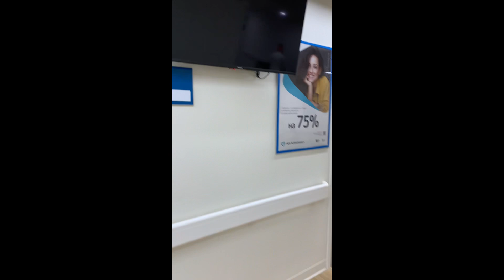VLOG-17-01-24.Врач рекомендует, но решать вам самим-это ваше здоровье!Делать ли массаж поясницы?